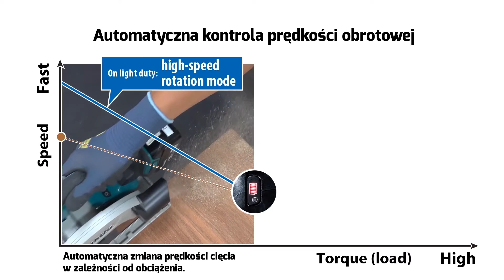Akumulatorowa ręczna pilarka tarczowa Makita DHS680